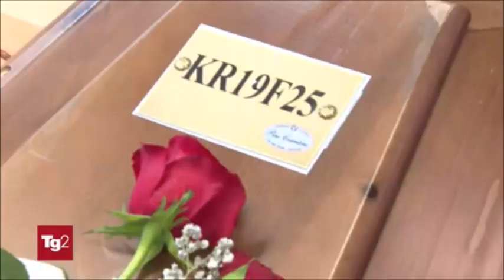Visita di Mattarella alla camera ardente vittime naufragio a Cutro. Presente il prefetto di Crotone